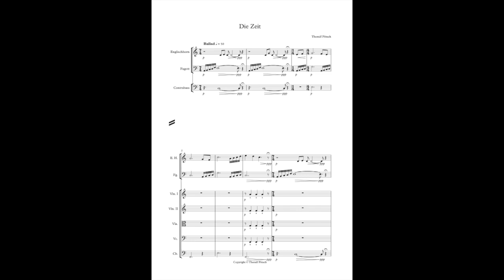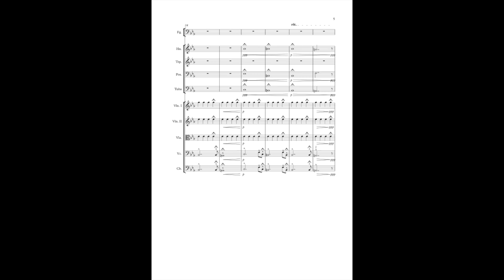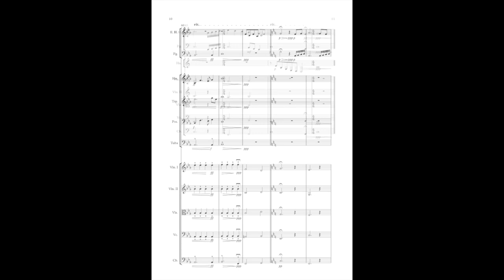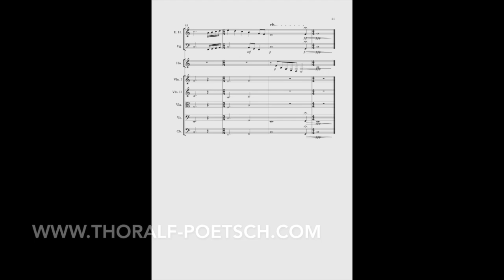Thoralf Pötsch "Die Zeit"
Die Orchesterversion meines, mit dem Trio-S gespielten Stückes